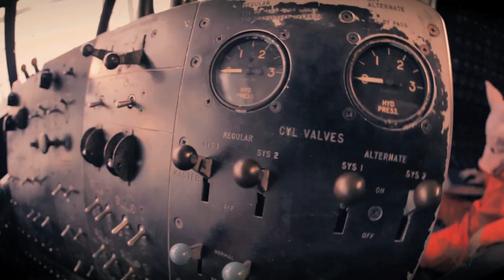The Chicharones - Eggshells (Official Video)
The Chicharones Official Video for their single "Eggshells" from the album Swine Flew.

Directed and Edited by Stuey Kubrick.